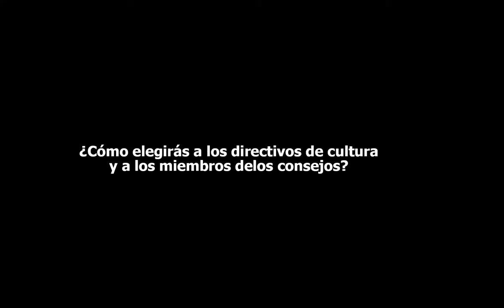Rescatar el FIC e impulsar la participación ciudadana Diego Sinhué, candidato PAN